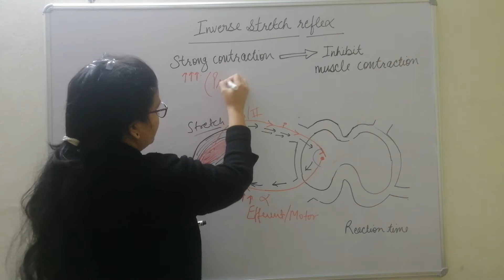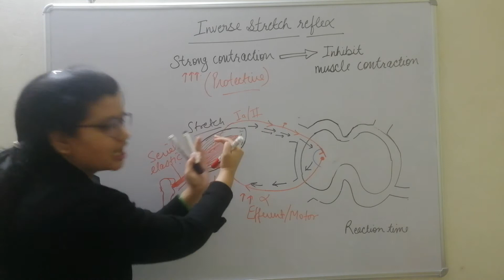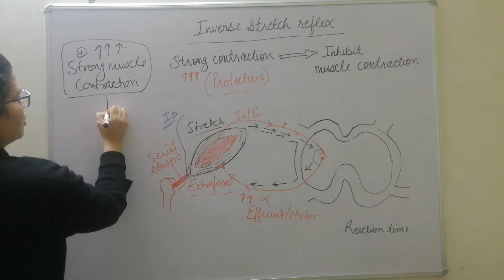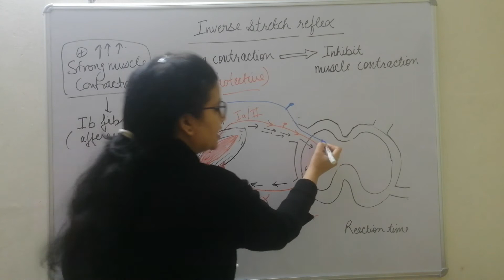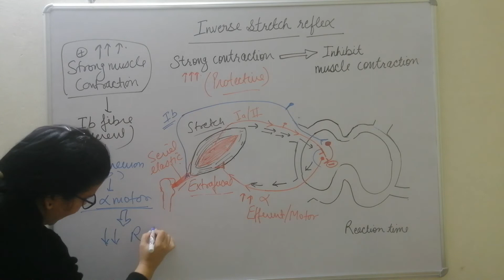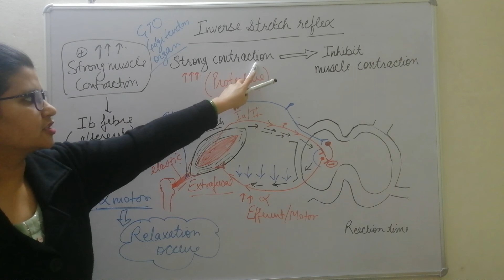Inverse stretch reflex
Inverse stretch reflex pathway and benefits